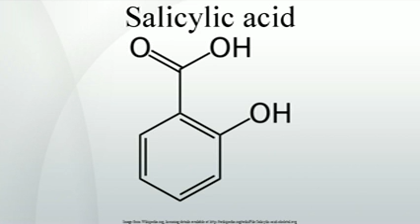Salicylic acid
Salicylic acid  is a monohydroxybenzoic acid, a type of phenolic acid and a beta hydroxy acid. This colorless crystalline organic acid is widely used in organic synthesis and functions as a plant hormone. It is derived from the metabolism of salicin. In addition to being an important active metabolite of aspirin , which acts in part as a prodrug to salicylic acid, it is probably best known for its use as a key ingredient in topical anti-acne products. The salts and esters of salicylic acid are known as salicylates.